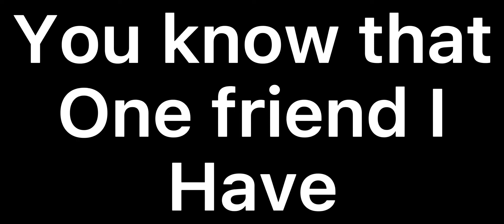I AM GOAT